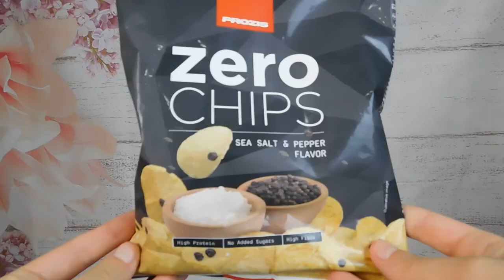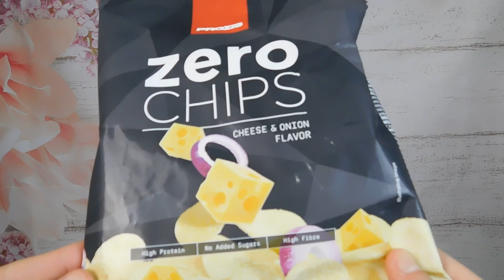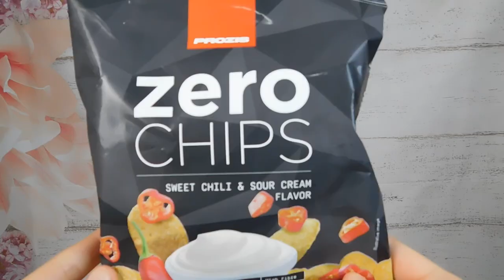ASSAGGIO E RECENSIONE DI TUTTE LE PATATINE PROTEICHE DI PROZIS ‼️ | GA